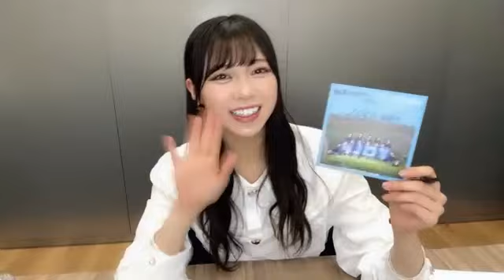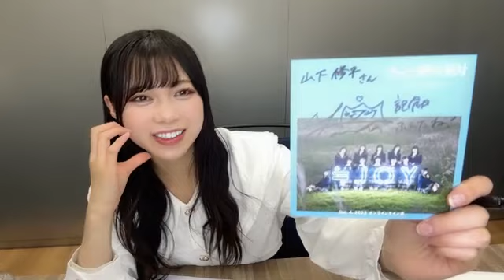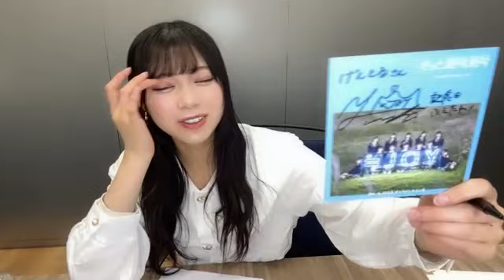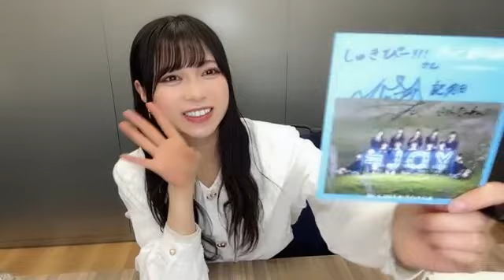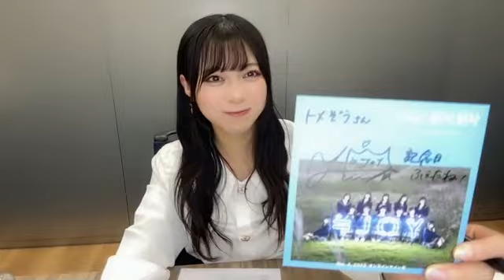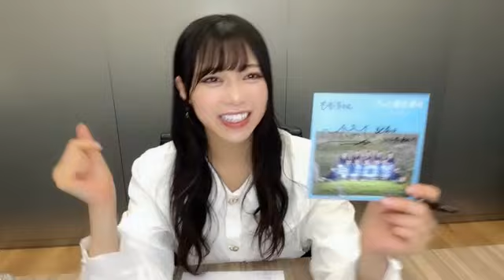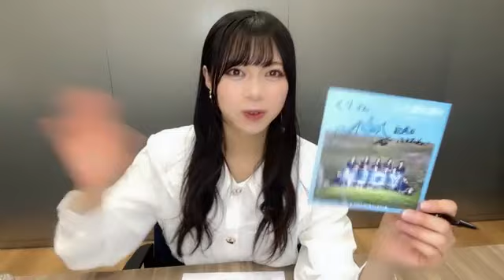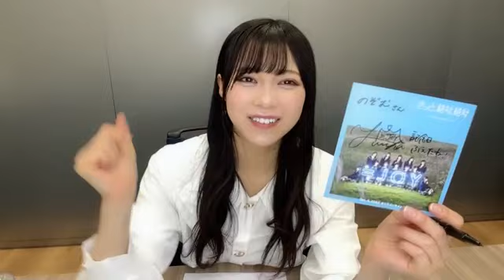村山 結香（≒JOY） 2023年12月04日20時00分58秒